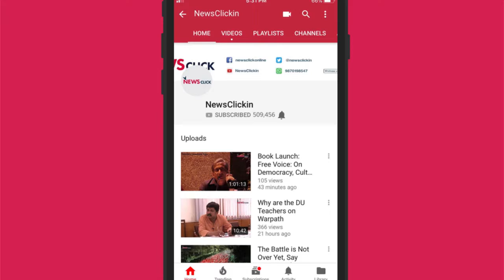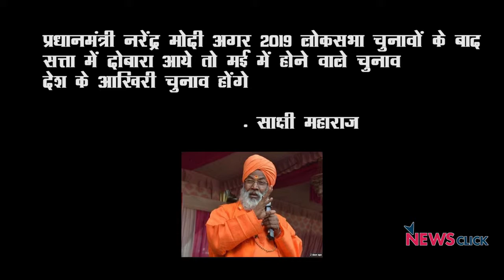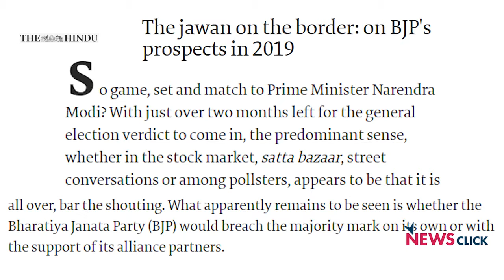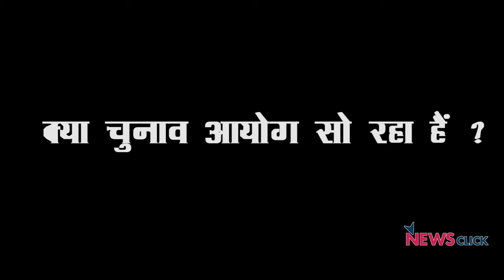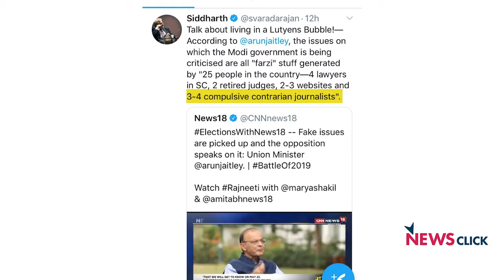'अगर मोदी दोबारा प्रधानमंत्री बने तो भारत में उसके बाद चुनाव नहीं होंगे ' | Ft. Abhishar Sharma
बोल कि लब आज़ाद हैं तेरे के इस एपिसोड में वरिष्ठ पत्रकार अभिसार शर्मा बीजेपी नेताओं के द्वारा दिए जा रहे बेतुके बयानों की आलोचना कर रहे हैं । बीजेपी नेता साक्षी महाराज का बोलना हैं कि अगर मोदी दोबारा प्रधानमंत्री बने तो भारत में उसके बाद चुनाव नहीं होंगे। इस पर अभिसार शर्मा का मानना  हैं कि ये लोकतंत्र पर सीधा हमला है।

Credit:  Newsclick.in
Special Thanks to: Sh Abhishar Sharma

1) Abhisar Sharma news chakra
2) Abhisar Sharma bol ke lab azad hai tere
3) Abhisar Sharma hw news today
4) Abhisar Sharma suniye sarkar
5) Abhisar Sharma today news
6)  akhilesh yadav and mayawati latest news

Credit :- Newsclickin

Special thanks :-
Abhisar sharma
Newsclickin